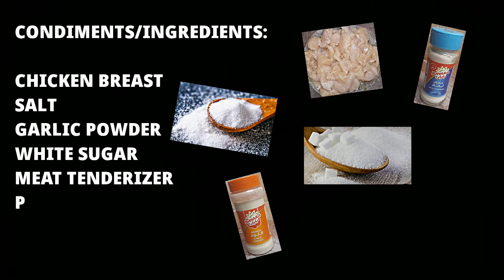HOMEMADE CHICKEN TOCINO|eds the explorer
CHICKEN TOCINO ALA EDS THE EXPLORER

CONDIMENTS/INGREDIENTS:
1 kg chicken breast
1 tbsp salt
1 tbsp garlic powder
3/4 cup white sugar
1/4 tsp meat tenderizer
1/4 tsp black pepper powder
1/4 cup orange juice
1/4 tsp food color(red)

AYAN MGA KA-EXPLORE WAG KAYONG MAGSASAWANG SUPORTAHAN AKO😘